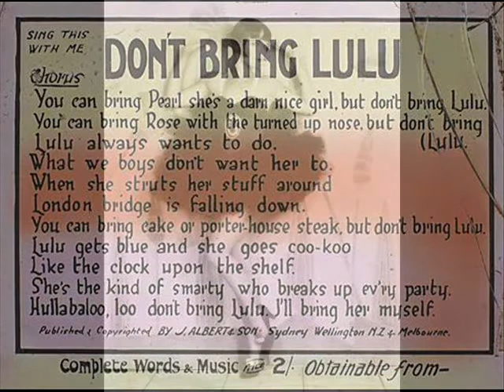Nathan Glantz and his Orchestra - Don't bring Lulu - 1925.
Vocals by Chick Straun.
Recorded: c. March 24, 1925.
GNT 5698, 3010, Ch 15016.